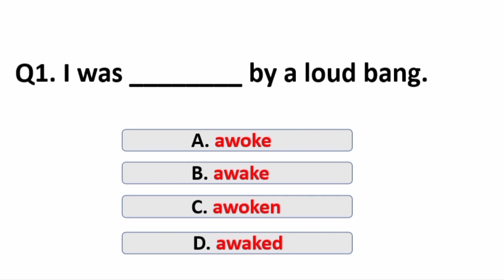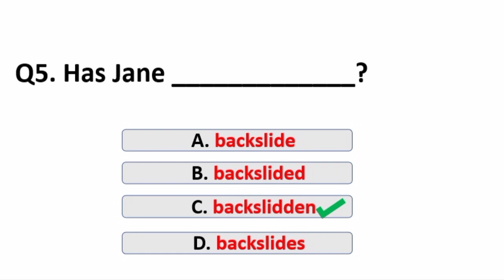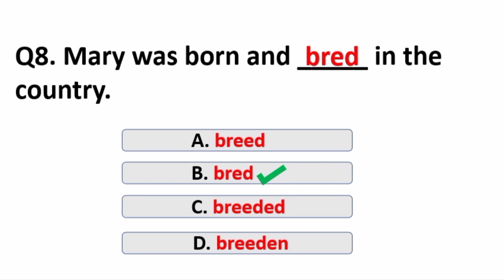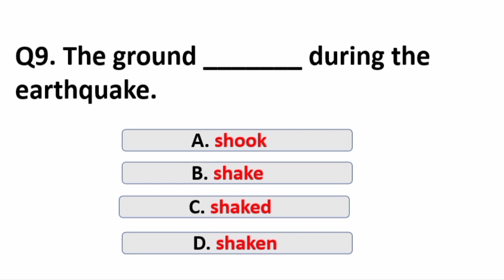IRREGULAR VERBS ENGLISH GRAMMAR QUIZ | CHOOSE THE CORRECT IRREGULAR VERB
In this quiz, you have 12 questions to answer.
The answer will be shown after 12 seconds.
Please pause the video if the time is not enough for you.

Please post your score in the comment section.